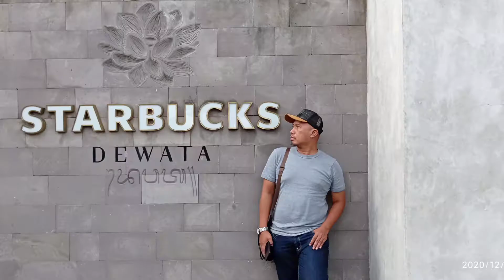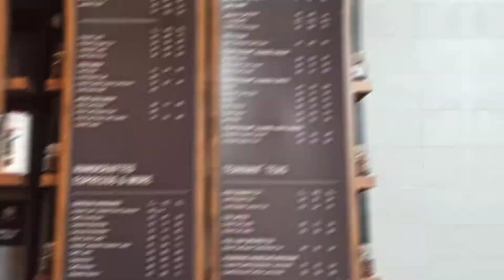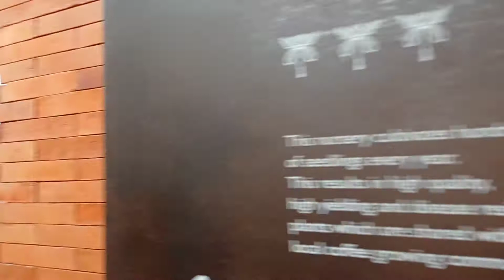Ngopi di Starbucks Reserve Dewata Bali | Starbucks terbesar di asia tenggara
Halo Gaisssss
Kali ini aku lagi mampir ngopi di Starbucks Reserve Dewata yang ada di Bali. Starbucka terbesar di asia tenggara

Datang dan nikmati keindahan viewnya